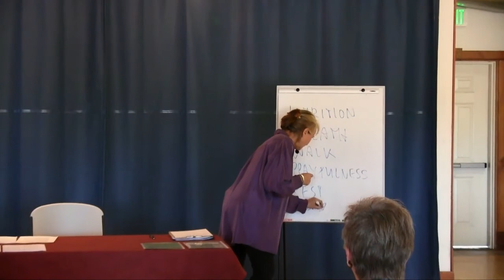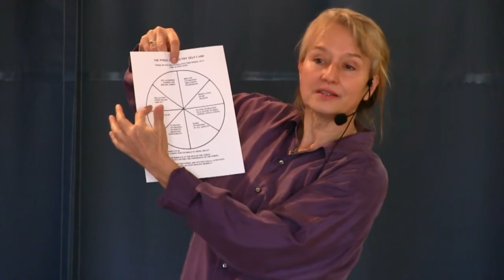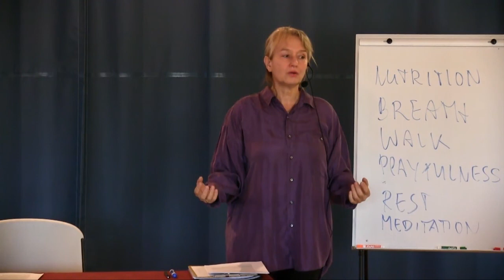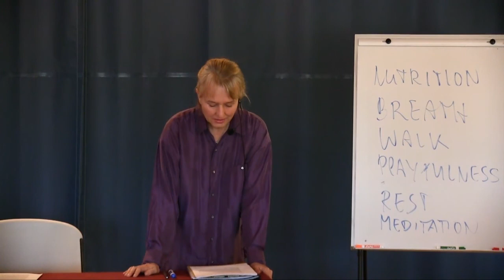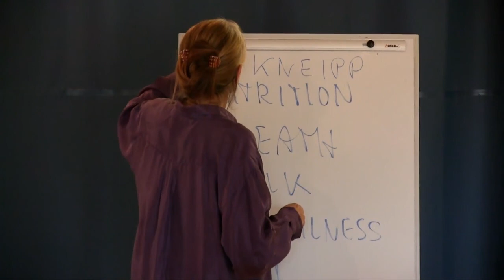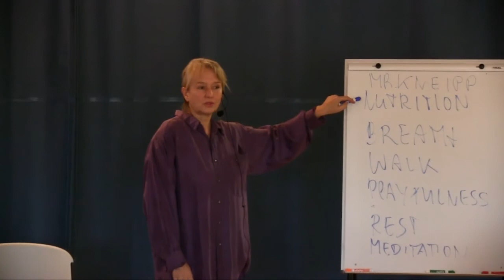Quantum Health by Claudia Wenning, ND October 3rd 2017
3 actions you can take right now to improve your health  - without drugs or surgery!
This talk  through Avenues to Wellness was given just a day after the news not only of another ​tragic ​mass​ ​shooting in th​e ​US came through, but also ​of ​a heartbraking local loss that moved our community into a state of deep grief, from one moment to the next.
 ​​Nevertheless the talk had been planned months in advance and​ co​nsidering th​es​e circumstances ​the event attendance ​actually was higher than I had​ expected​, and surprising kind remarks from the audience towards the end touched my heart​​!
I decided to address those emotions of grief and despair briefly​ in the beginning and again at the end of the talk. I am also aware that we all might be experiencing at some time in our lives through times of unfathomable loss and grief.
This is what I am passionate about: How do we manage pain and emotional issues? This is the central theme in private sessions  with my clients,.
The talk here was designed to give a very elementary first intro into self care, self care is essential if we want to maintain our inner strength, even more so if we wish to reclaim this strength when we feel we have lost touch with it.
There is a short breath awareness meditation in the talk which can be ​beneficial to listen to​ anytime​,​ it starts around 14 minutes.
Quantum Health by Claudia Wenning, N.D. October 3rd 2017

Quantum Health by Claudia Wenning, N.D.
Since 1993 Claudia has been helping folks evaluate and shift the perception of their life story and experience healing. Working with acute or chronic conditions, she helps find the root cause of your symptoms and then creates a protocol and road map on how to approach concerns step by step.

Video Produced using camera equipment of Willits Community television Inc:-
Willits Community Television, Inc. is a non-profit Public, Educational, and Governmental access video provider in Willits, California. We help local residents express themselves by allowing access to our local Comcast cable lineup with three channels dedicated to displaying video provided by individuals and organizations in our area. We also place selected locally produced videos on the internet.
85 E. Commercial Street, Willits, CA
Our website has channel 3 & 64 Program Guide and Hours